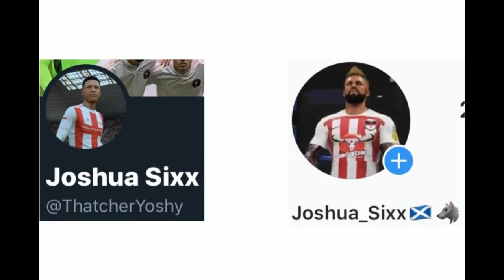Rio's Five vs City Of Manchester